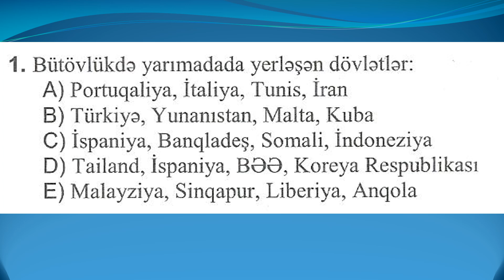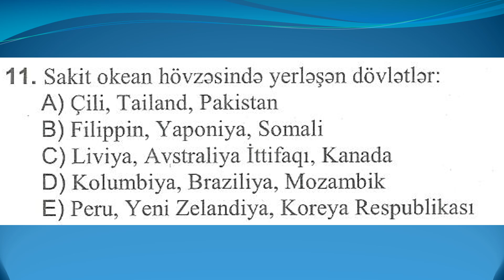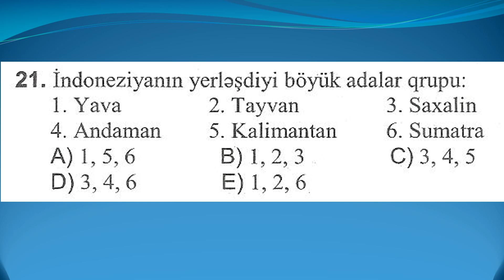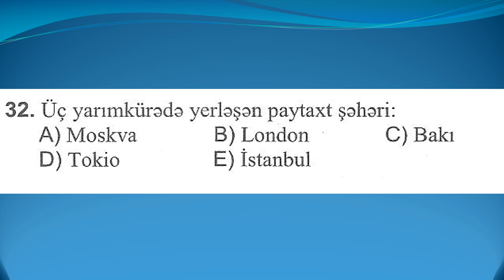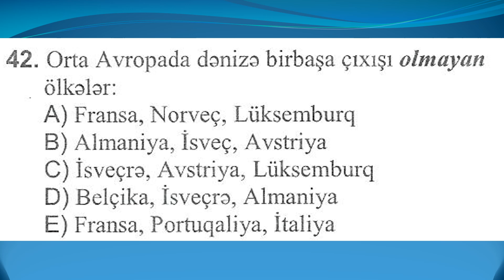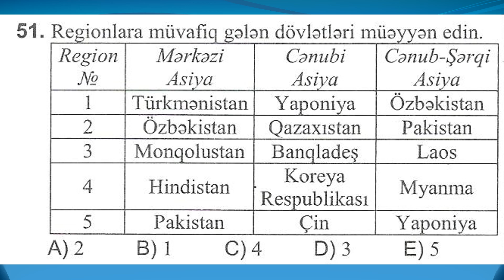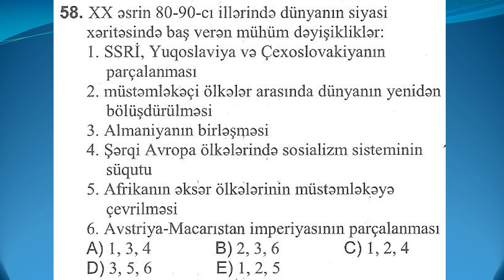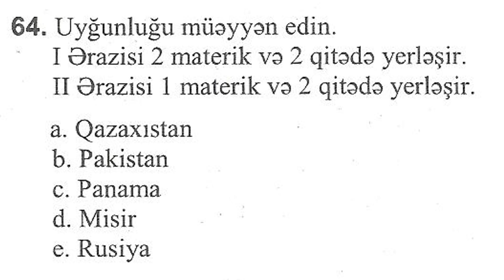DİM 2024/29. Dünyanın müasir siyasi xəritəsi 64